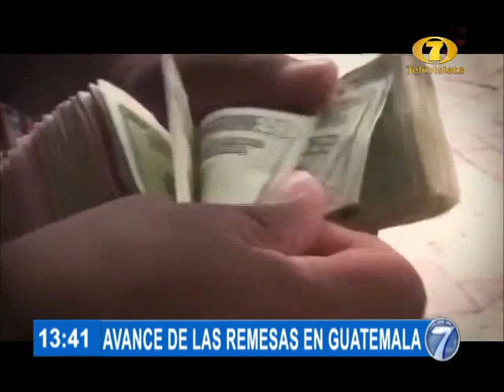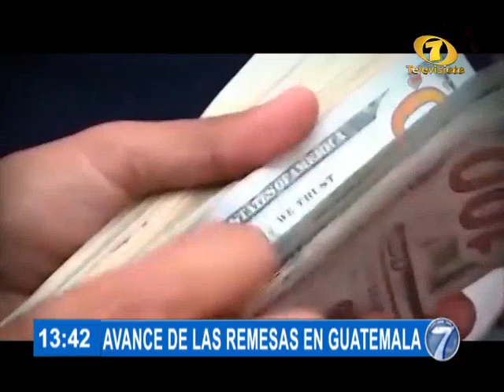Banguat valora crecimiento de remesas en Guatemala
El Banco de Guatemala informó el ingreso de remesas por 906.8 millones de dólares, durante el mes de enero. Envíos crecieron en un 8,7 por ciento en comparación a enero del 2020.